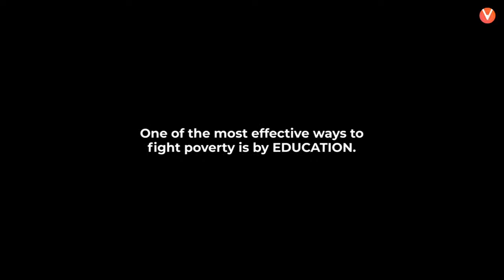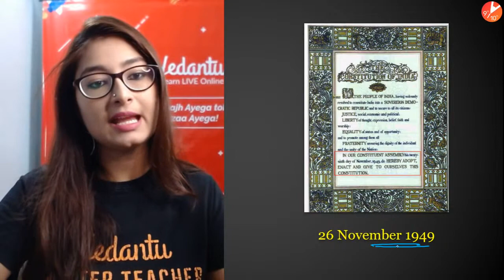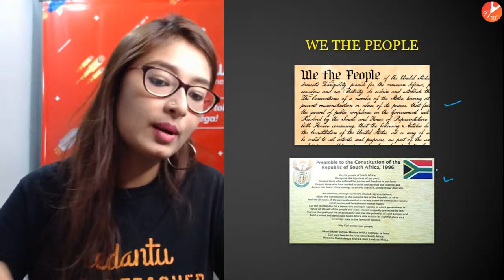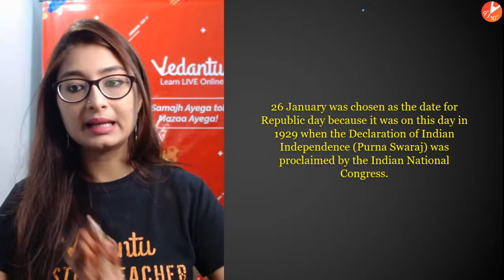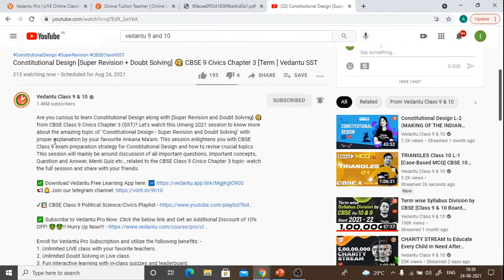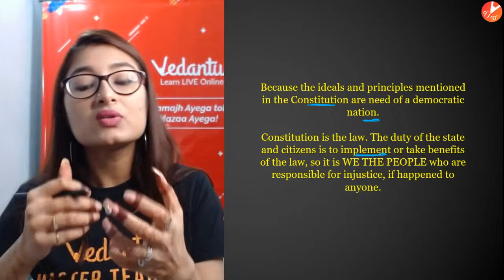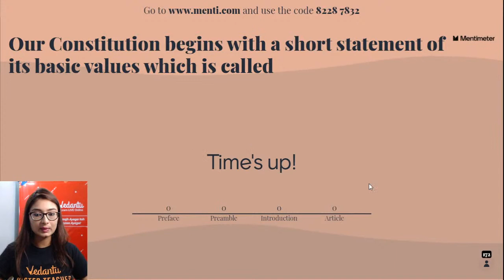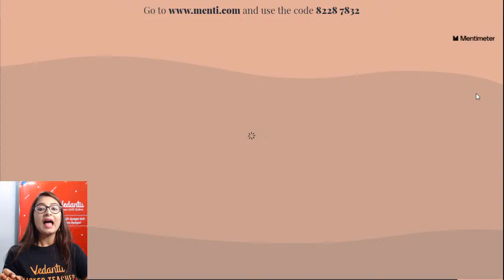Constitutional Design [Super Revision + Doubt Solving] 🧐 CBSE 9 Civics Chapter 3 [Term ] Vedantu SST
Are you curious to learn Constitutional Design along with [Super Revision and Doubt Solving] 🧐 from CBSE Class 9 Civics Chapter 3 (SST)? Let's watch this Umang 2021 session to know more about the amazing topic of "Constitutional Design - Super Revision and Doubt Solving" with proper explanation by your favourite Ankana Ma'am. This session enlightens you with CBSE Class 9 exam preparation strategy for Constitutional Design and how to revise crucial topics. This session will mainly be around discussion of all important questions, Important concepts, Question and Answer, Menti Quiz etc., related to the CBSE Class 9 Civics Chapter 3 topic- watch the full session and share with your friends.

1. Unlimited LIVE class with your favorite teachers.
2. Unlimited Doubt Solving in Live class.
3. Fun interactive learning with in-class quizzes and leaderboard.
4. Get full access to structured long term courses.
5. One subscription, unlimited access to Live Class, Test Series & Assignments.
6. Make your own study plan and learn from the comfort of your home and device.

- Hello Students, 📢 This Teachers' Day, give your favorite offline Teachers the gift of Recognition and Respect
- Honor your Offline Teachers 👨‍🏫 who along with strengthening your academic concepts strengthened your willpower and confidence.
- This Teachers' Day, let them see the positive impact they have on their students' lives.
- Inviting the nomination for Offline Tuition Teachers and School Teachers.
🔥 LAST CHANCE to honor your School/ Coaching Teachers - 4-Sep, 11:59 PM

📢 Hello Students, On the occasion of Teachers' Day, we give you a chance to thank your Vedantu Master Teachers in your own Unique Way. 👨‍🏫
🔥 Hurry UP NOW. The last date to fill up your entries is 28-Aug, 11:59 PM.

📌 Topics Covered In this Session:
✦ Constitutional Design Class 9 Civics
✦ Constitutional Design Class 9 Explanation
✦ Constitutional Design Class 9 Super Revision
✦ Constitutional Design CBSE Class 9 Social Science
✦ Constitutional Design in Hindi Doubt Solving
✦ Constitutional Design Full Chapter in hindi
✦ Class 9 Constitutional Design Questions

I hope you guys enjoyed this video on "Constitutional Design - Super Revision and Doubt Solving by Ankana Ma'am. See you in the next surprising ⏭️ session.